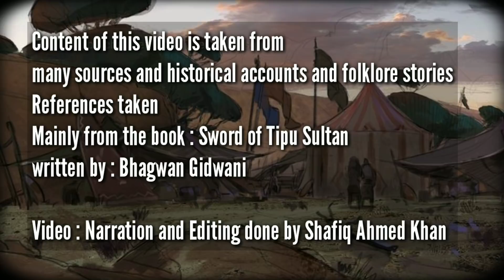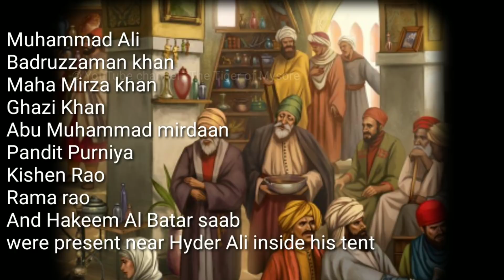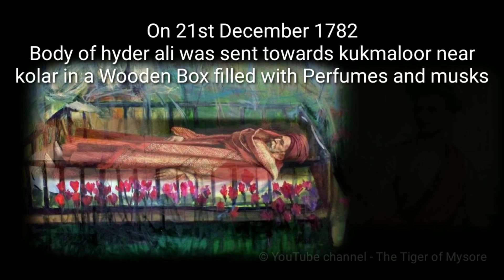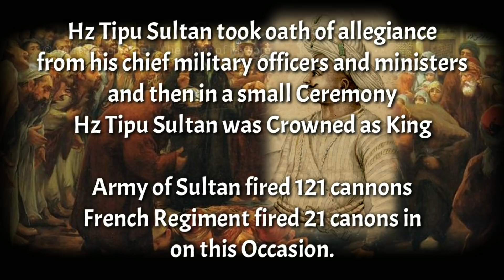Haider Ali Died in Andhra Pradesh | 2nd Anglo Mysore War part 8 | Episode - 3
Hyder, who had suffered from a cancerous growth on his back, died in his camp on 6 December 1782. Some other accounts record it as 7 December 1782 and some historical accounts in the Persian language record the death in dates ranging from Hijri 1 Moharram 1197 to Hijri 4 Moharram 1197 in the Islamic calendar.

The differences in recorded dates may be due to the lunar calendar and the differences in moon sightings in the surrounding kingdoms.

Hyder's advisers tried to keep his death a secret until Tipu could be recalled from the Malabar coast. Upon learning of his father's death Tipu immediately returned to Chittoor to assume the reins of power.

His accession was not without problems: he had to put down an attempt by an uncle to place Tipu's brother Abdul Karim on the throne.

The British learned of his death within 48 hours of its occurrence, but the dilatory attitude of Coote's replacement, James Stuart, meant that they were unable to capitalise on it militarily.

Hyder Ali was buried at the Gumbaz in Seringapatam, the mausoleum raised by his son Tipu Sultan in 1782.

Subscribe  to My Channel for intresting Videos regarding Hz Tipu Sultan Copyright Disclaimer: Under Section 107 of the Copyright Act 1976, allowance is made for "fair use" for purposes such as criticism, comment, news reporting, teaching, scholarship and research.